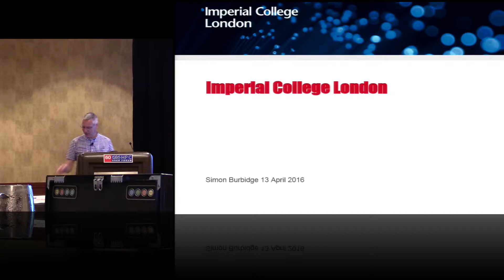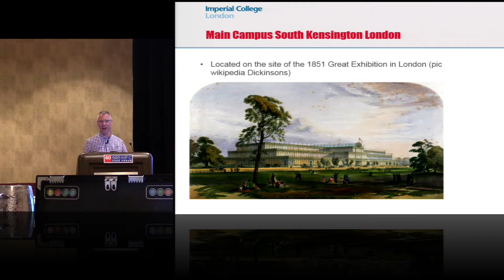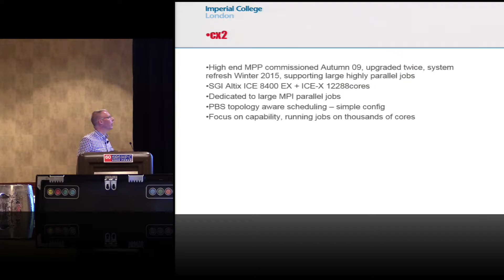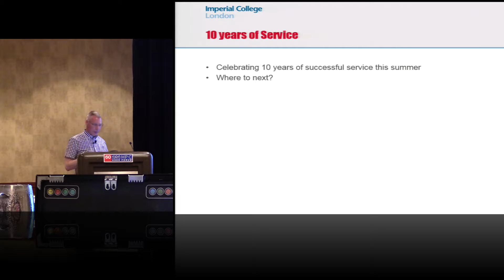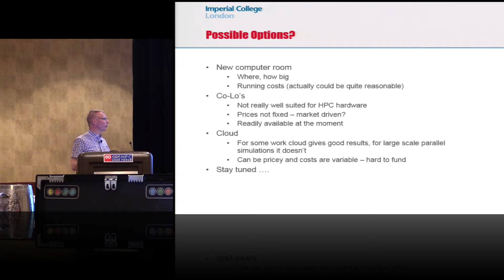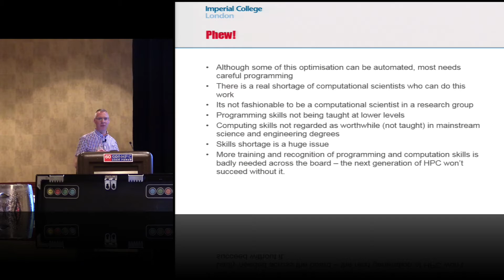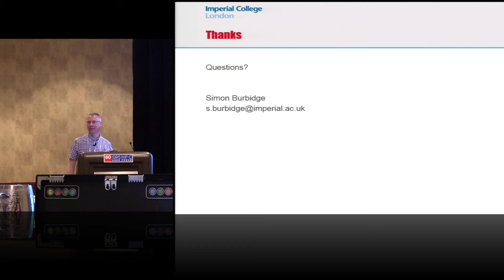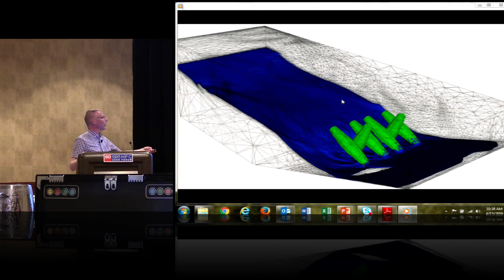Update on Imperial College London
In this video from the HPC User Forum in Tucson, Simon Burbidge from Imperial College London presents: Update on Imperial College London.